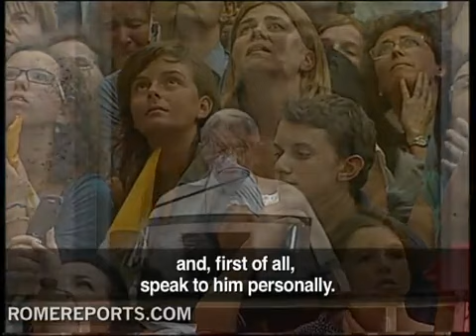Pope explains fraternal correction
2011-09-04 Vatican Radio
"We must give ourselves much exercise both in fraternal correction, which requires a great deal of humility and simplicity of heart, and in prayer, so that what we offer up to God in Heaven might be the prayer of a community truly united in Christ." These were some of the words Pope Benedict XVI spoke to the faithful gathered in the courtyard of the Papal Summer residence at Castel Gandolfo, for the Sunday Angelus. Reflecting on the Sunday Gospel readings, which focus on fraternal charity in the life of the community, the Holy Father recalled how the brotherly love also involves a "sense of mutual responsibility," which includes calling a brother who has fallen into sin back to the right path - first personally and then, gradually, at the community level. Pope Benedict went on to note that, in the face of the stubbornness of a brother or sister, this can lead even to separation from the Church community. "All this," he said, "indicates that there is a sharing of responsibility in the way of Christian life: all of us, aware of our limitations and defects, are called to welcome fraternal correction and to help others with this particular service." After recalling the importance of communal prayer, the Pope turned to his upcoming visit to the Adriatic port city of Ancona in central Italy, where the XXV National Eucharistic Congress is already underway on the theme: "Lord, to whom shall we go? - The Eucharist in daily life. Pope Benedict offered greetings and blessing to all the participants, calling the Congress, "[an] event of grace, which adores and praises Christ present in the Blessed Sacrament of the Eucharist, source of life and hope for every man and for the whole world."
After the traditional noonday prayer of Marian devotion, Pope Benedict greeted pilgrims in many languages, including English, during which he offered a special salute to the participants in the 8th international conference of Matercare International - an organization of Catholic health professionals dedicated to the care of mothers and babies, which held its gathering this past week in Rome."I am pleased to welcome the English-speaking pilgrims and visitors present for this Angelus prayer. I greet the doctors gathered for the Matercare International Conference on the Dignity of Mothers and Obstetricians, as well as students present from the University of Mary, Rome Campus. Today's Gospel passage reminds us that God is present when the Church gathers to worship in his name. May we always draw grace and strength from our prayerful encounters with God in communion with our brothers and sisters in the faith. May God bless all of you!"